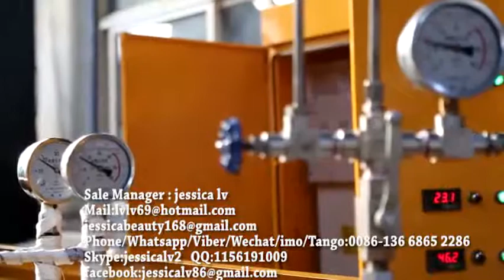high density EPE foam sheet machine 8